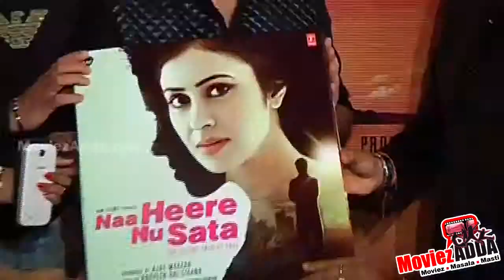GOVINDA LAUNCHES VIDEO ALBUM NA HEERE NU SATA. ROOPESH RAI SIKAND